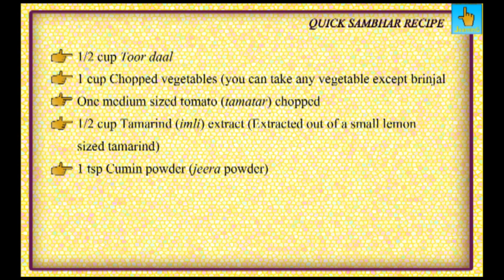Quick Sambhar Recipe in Cooker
Try out this easy Quick Sambhar Recipe.

dinner recipe ideas
lunch recipe ideas
recipe ideas
how to make sambhar
sambhar recipe
sambhar cookingshooking
sambhar dal
italy sambhar banana
italy sambhar
idli sambhar
lunch recipes
lunch box
lunch ideas
quick lunch recipes
healthy lunch ideas
lunch recipe
lunch recipes indian
lunch box recipes
dinner recipes
recipes for dinner
friday night dinner